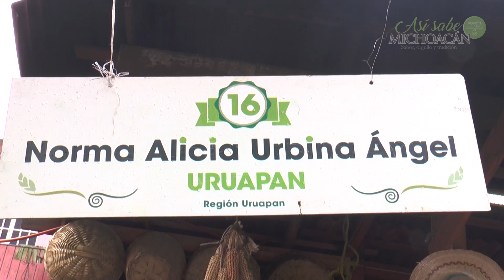Así Sabe Michoacán│Norma Alicia Urbina, cocinera tradicional de Uruapan cocina UCHEPOS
Norma Alicia Urbina, cocinera tradicional de la región de Uruapan, comparte con nosotros la receta de uno de los platillos más representativos de Michoacán ¡Uchepos! ¿Qué esperas para prepararlos?

Visita nuestro portal y descubre los inigualables sabores de nuestra tierra